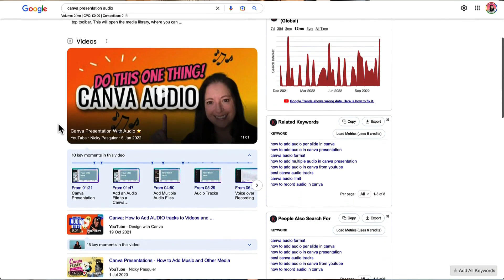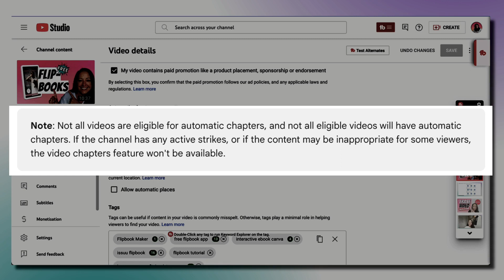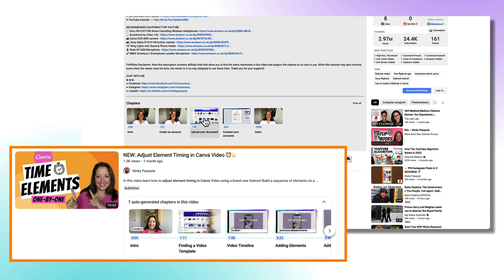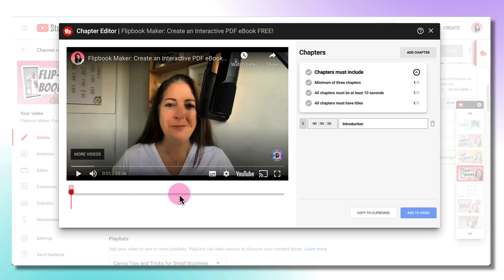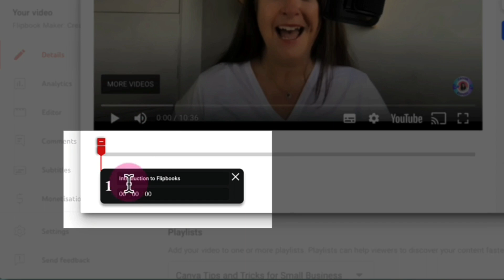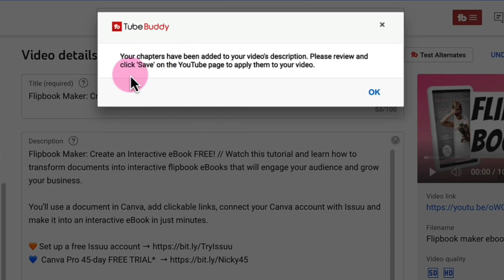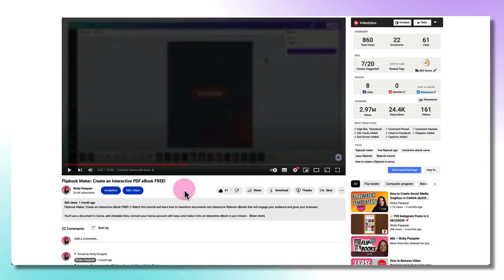How to Create YouTube Video CHAPTERS - 2 Ways ♥️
🌟 Did you know that just by creating YouTube video chapters can help get your videos ranked in Google searches?!

So I'll show you two different ways to add chapters to your videos using either YouTube's own automatic chapters, or with TubeBuddy's new video chapters tool.

📚 CHAPTERS
00:00 YouTube Chapters and SEO
00:18 Google's Key Moments
00:47 YouTube Automatic Chapters
02:32 TubeBuddy Link
02:57 TubeBuddy Video Chapters
05:16 Adding Chapters to YouTube